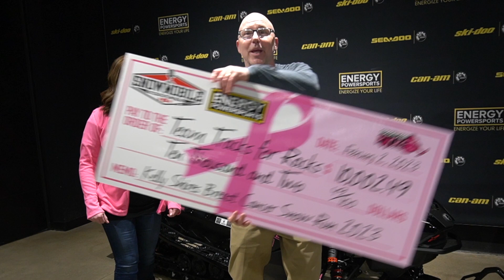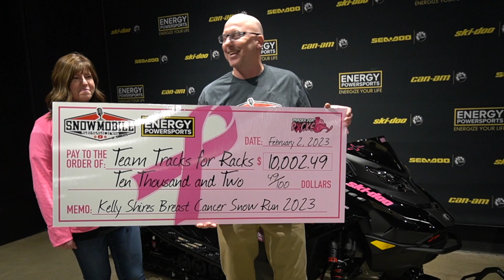KELLY SHIRES 2023 DONATION PRESENTATION | Feb 2, 2023